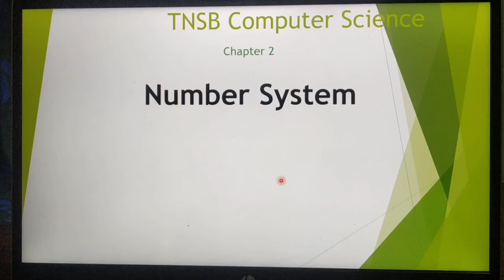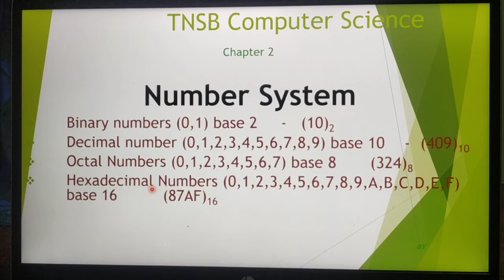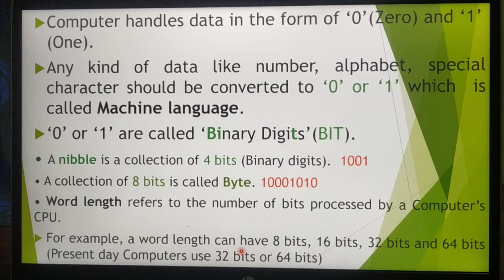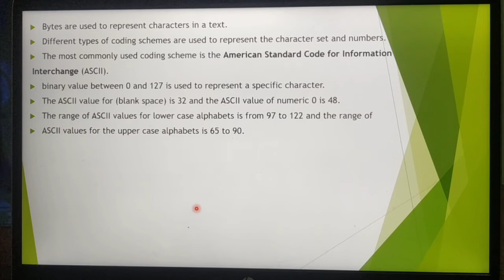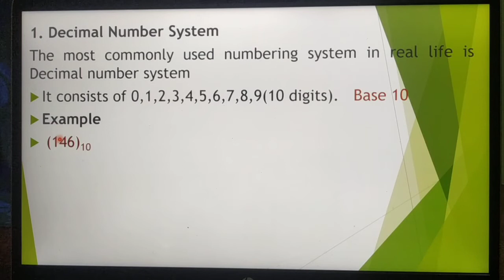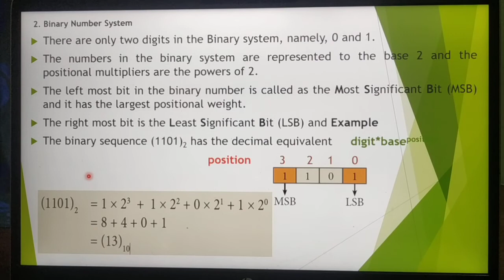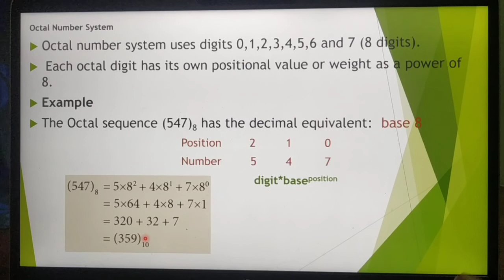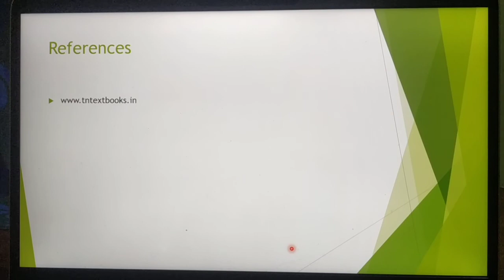Number system of computer in Tamil, chapter 2, 11 th standard computer science,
Common to computer applications, binary numbers, decimal numbers, octal numbers, hexadecimal numbers with example, A Jaya Mabel Rani